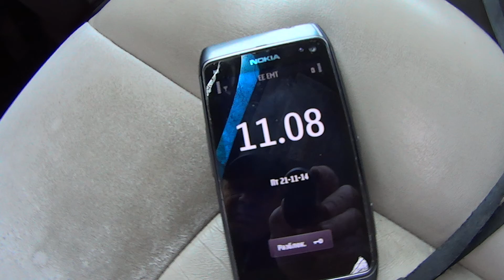Конкурс лесная 21.11.2014 1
Чуть пореже делаю записи и в блоге:
Смотрите и делитесь роликами о полезном, интересном и общедоступном верми-хобби со своими знакомыми. 2